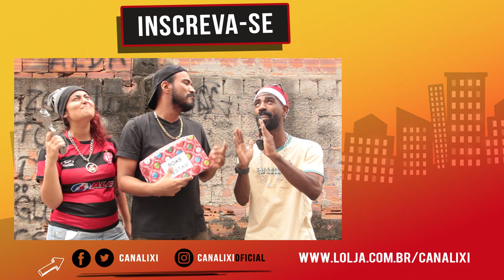PASSA TUDO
Essa época do ano é complicada. Tem que comprar presente do amigo secreto da firma, separar uma graninha pras lembrancinhas da família, administrar as contas pro ano que vem... e ainda ficar esperto pra não perder o resto na rua!

ALAN RIBEIRO: ASSALTANTE

DIREÇÃO: BRUNO HEITOR
PRODUÇÃO: CANAL IXI
ROTEIRO: CANAL IXI
EDIÇÃO: BRUNO DA SILVA COSTA